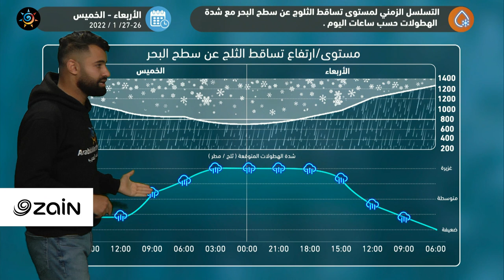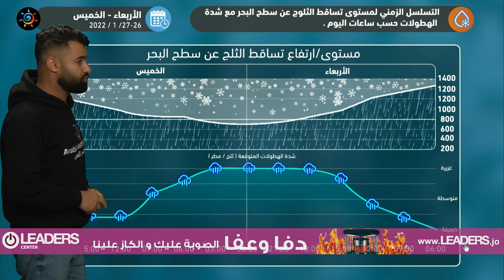الأردن | تحديث ارتفاع تساقط الثلوج ليوم غد الأربعاء 26-1-2022